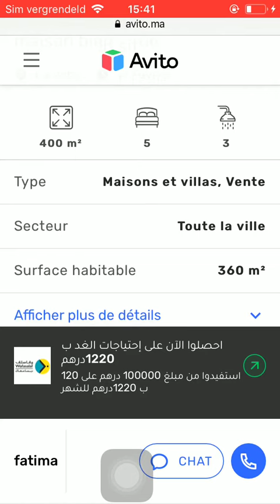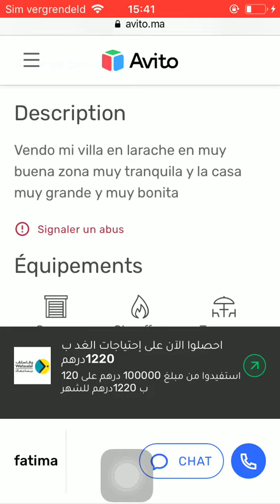House for sale Larache #146, Huis te koop Larache, Maison à vendre